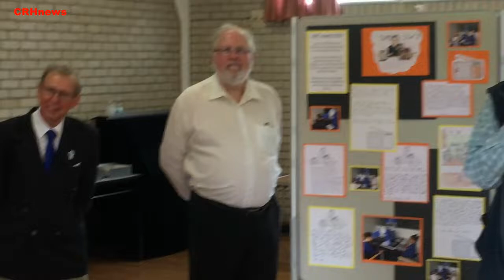Radio City: BBC Essex Dave Monk dreams @ 2MT Heritage Writtle 1922-2022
WRITTLE CELEBRATES MARCONI IN 2022
In 1922 the U.K. Government issued the first licence to a British broadcast station.  The new station’s callsign was “2MT”, transmitting from a WW1 Army hut in Writtle.  The first broadcast was made on 14th February 1922 by a team of Marconi engineers led by Captain Peter Eckersley.  The broadcasts from Writtle were a great success and paved the way for the formation of the B.B.C later that same year.
Planned Events in May
Tuesday May 17th The Heritage Writtle Lecture postponed from 15th February will take place at the Northumberland Theatre of Writtle University College at 7.30 pm. Tim Wander will give the lecture which is entitled ‘The Centenary of British Broadcasting’. Tickets are only available from Eventbrite.co.uk from Mar31st.
Saturday 21st May Dave Monk from BBC Essex will open the weekend celebrations at 10.30am in the Christian Centre. The Centre will house an exhibition depicting Marconi’s achievements and the role of the radio broadcasts from ‘The Marconi Hut’ in Lawford Lane under its call sign of 2MT.  In the Small Hall there will be power point presentations and sound recordings. During the day there will also be ‘pop up’ talks and hands on radio equipment demonstrations given by members of the Chelmsford Science and Engineering Society and others.
In the Village Hall there will be a display of paintings related to the 1920’s by the Writtle Art Group, and Writtle Portrait Group, plus work from the Junior school’s earlier projects.  The Chelmsford Amateur Radio Society (CARS) hope to set up again the Special Event Station that was run in February   There will also be refreshments available kindly provided by the Women’s Institute.
On Writtle Green the Institute of Digital Archaeology from Oxford University will be bringing their Marconi Van exhibition – a unique multimedia, interactive exhibition, housed inside a 1968 Morris Minor Traveller. There will be other scientific activities to keep the children amused with the help of the Scouts and Guides, plus an ice cream van and burger van. It is also planned to have some Vintage 1920’s cars on show.
The Writtle Wireless Walk will take about 90 minutes starting at The Rose and Crown during the afternoon. It will be a circular guided tour of the village highlighting its many connections to those early days of wireless broadcasting and the Marconi Company. It will feature the stories behind both the buildings and people that were involved in making 2MT Writtle the first radio entertainment station to regularly broadcast 100 years ago. An event that would change our world and the way that we communicate forever.
In All Saints Church the Marconi / Platt window can be seen throughout the weekend with photos of its dedication in 1992.
Sunday May 22nd A Service of Celebration conducted by the Bishop of Bradwell will take place at All Saints Church at 10.00am in the presence of other civic dignitaries. All are welcome.
Christian Centre Activities on Sunday will be concentrated on the exhibition starting at 12.00. In the small hall there will be power point presentations and sound recordings, and a further Writtle Wireless Walk starting from the Rose and Crown in the afternoon. All Saints Church and the Christian Centre will remain open until 16.30 and refreshments will be available in the Church.
Souvenirs - Over the weekend a special limited edition 2MT Centenary book signed and numbered by its author, historian and lecturer, Tim Wander will be available, containing 208 pages in full colour at a cost of £10. Copies can be ordered in advance for collection on the day or posted via website writtle2mt100.co.uk which will “go live” soon. The book will be launched and can also be collected on the evening of the 17th May lecture (see aove). It will not be available through bookshops or on Amazon.
Also on sale will be a special edition of Wilkins Marmalade, and Chelmsford Brew Co. based in Great Baddow has a special edition of the “2MT Radio Wave” Beer. D S Eagle, family butchers, 9 Wellfields, will also be selling their jams and chutney with a special 2MT label.